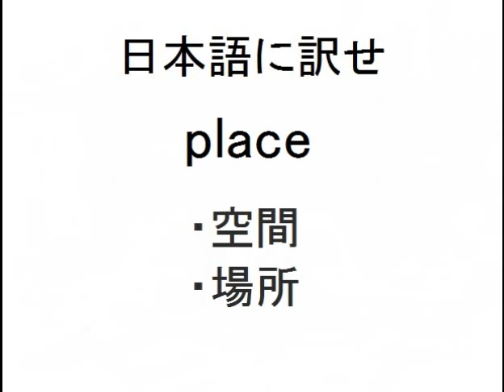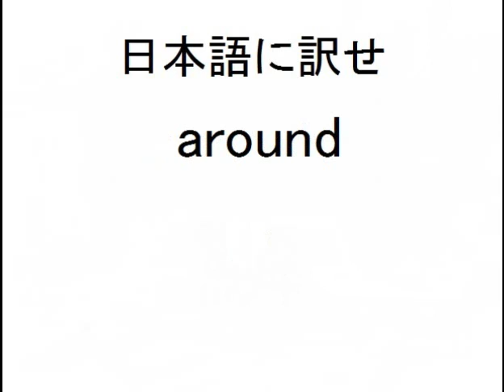【レベル１・初級編】英単語を日本語に訳そう！①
(勉強学習クイズテスト用問題集何度でもチャレンジ子供小学生中学生高校生大学生社会人英会話、英語辞典、辞書)